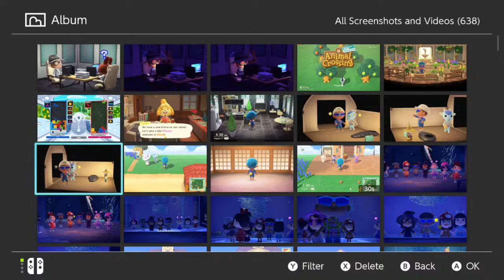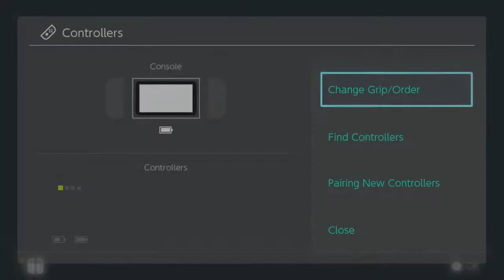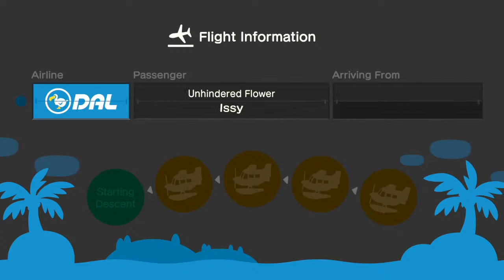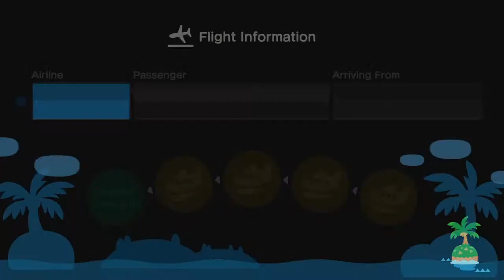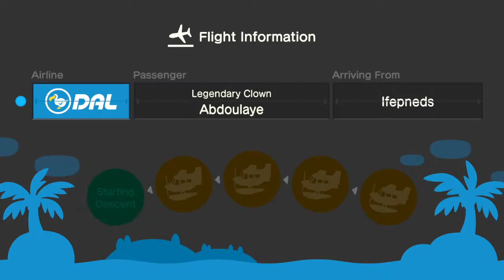🔴 The Five Star Project: Beginning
I'm getting Fillestar to 5 stars before I go on break.